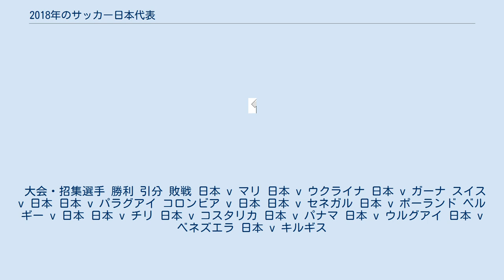2018年のサッカー日本代表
ここでは2018年におけるサッカー日本代表（A代表）の試合結果などについて記載する。
 2017年-2018年-2019年 ヴァヒド・ハリルホジッチの指揮の下、2018 FIFAワールドカップ本戦に向けて親善試合などで対策を行っていたが、開幕2カ月前に「選手とのコミュニケーションや信頼関係」の問題からハリルホジッチは解任された。
そして、日本サッカー協会技術委員長としてハリルホジッチを支えていた西野朗が新監督に就任した。
（詳細は2018 FIFAワールドカップ日本代表を参照） 2018 FIFAワールドカップでは決勝トーナメント進出を果たし、最終順位は15位だった。
 西野朗の退任後は、東京オリンピックでの活躍を目指すU-21代表監督との兼任で森保一がA代表監督にも就任した。
 2018年11月、キリンチャレンジカップに向けたメンバー 2018年に招集された選手。
 大会・招集選手 勝利 引分 敗戦 日本 v マリ 日本 v ウクライナ 日本 v ガーナ スイス v 日本 日本 v パラグアイ コロンビア v 日本 日本 v セネガル 日本 v ポーランド ベルギー v 日本 日本 v チリ 日本 v コスタリカ 日本 v パナマ 日本 v ウルグアイ 日本 v ベネズエラ 日本 v キルギス